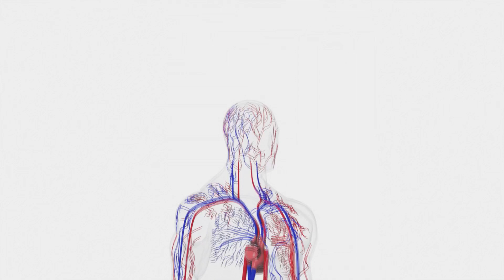Vascular Surgeon New Haven Connecticut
Vascular surgeon New Haven CT - Milford Vascular Institute is a private practice group providing comprehensive, state-of-the-art care for patients suffering from all aspects of vascular disease.

Our vascular surgeons treat arterial diseases such as peripheral arterial disease, carotid artery disease, aortic aneurysms, subclavian steal syndrome and atherosclerosis using the most advanced techniques performed anywhere.

Our vein doctors perform varicose vein removal, spider vein treatment, venous insufficiency treatment and May-Thurner Syndrome on an outpatient basis using cutting-edge, minimally-invasive techniques performed at our office and at our office-based laboratory.

With over 70 years of combined experience, you can put your trust in our vascular specialists to diagnose and treat your vein and vascular disorders with the best possible outcomes.

Our ultimate goal is to improve your vascular health and quality of life by providing the best vein and vascular treatments available anywhere, and providing you with the care and respect you deserve throughout your consultation, diagnosis and treatment.